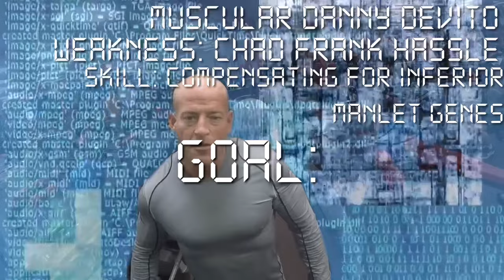Frank Hassle - MANLET LIQUIDATOR (RE-UPLOADED)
All credit goes towards Frank Hassle